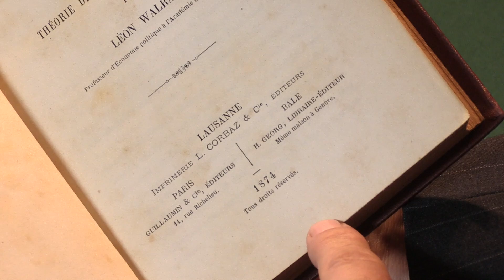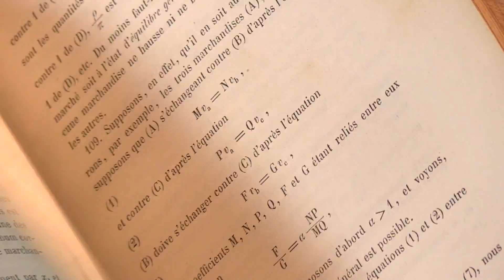Leon Walras, Éléments d’économie politique..., first edition, 1874–77. Peter Harrington Rare Books.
WALRAS, Léon, Éléments d’économie politique pure ou théorie de la richesse sociale. Lausanne: L. Corbaz & Cie, Paris: Guillaumin & Cie, Basel: H. Georg, 1874–77.

se-sociale/

Presented by Ian Smith from Peter Harrington Rare Books.

2 parts in one octavo volume (208 134 mm). Contemporary pebble grained cloth, pebbled calf spine, ruled and lettered gilt, neatly rebacked preserving the original spine. With 3 folding plates comprising 15 figures. Ownership inscription of the Dutch economist J. J. Meltzer to front free endpaper Corners lightly rubbed, occasional light spotting; an excellent copy.

First edition of both parts, written by one of the leading mathematical economists. In 1874, three years after Jevons and Menger but independently of them, Walras enunciated the theory of marginal utility in his Eléments d’économie politique pure. In this book he continued and refined the work inherited from his father and was successful in developing the law of general equilibrium that made him famous. The work falls into two parts: one dealing with the theory of exchange (pp. 1–208), the other (pp. 209–377) with the theory of production. “The book regards exchange as the central economic phenomenon and treats all other branches of economic study in relation to this central fact” (Batson). Walras operates with essentially the same concepts as Jevons, but he searches continuously for solutions of the most general character. Like Jevons and Menger, he bases exchange-value on utility and limitation of quantity. Following his father, he uses the term rareté, which he defines as the “dérivée de l’utilité effective par rapport à la quantité possédée”. In other words, rareté is the same as marginal utility. The desire to equalize marginal utilities (according to Gossen’s second law) will lead to exchange, and this desire, together with the stocks of goods possessed by each individual, will give a determinate demand or supply for each individual. This can be represented by a functional equation or by a curve. Walras was influenced by Cournot and it was probably this influence which enabled him to combine a utility theory of value with a mathematically precise theory of market equilibrium. In spite, or because, of the difficulties which he experienced in this task, Walras was increasingly led to enunciate a general, non-utilitarian theory of economic equilibrium, expressed in terms of functional equations. He is, therefore, essentially the economist’s economist, rather than of the general reader or the politician.